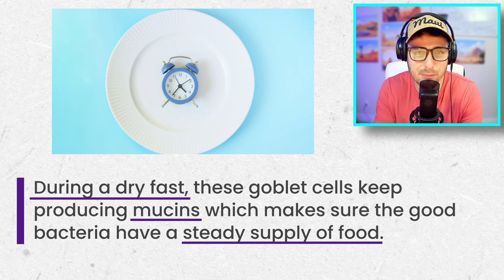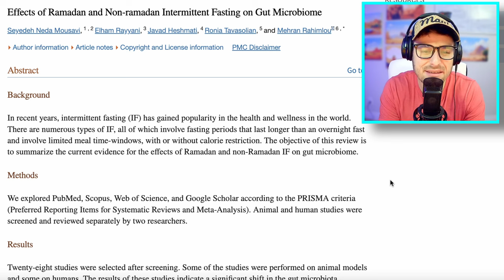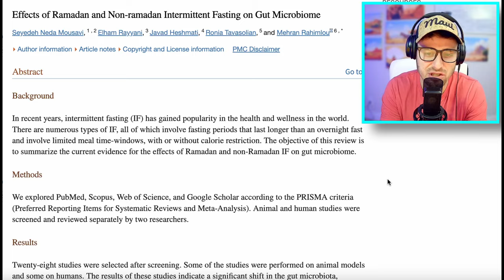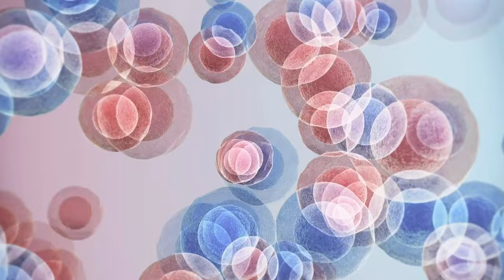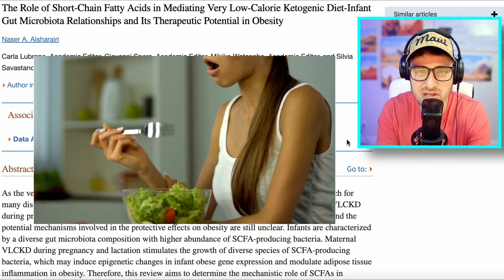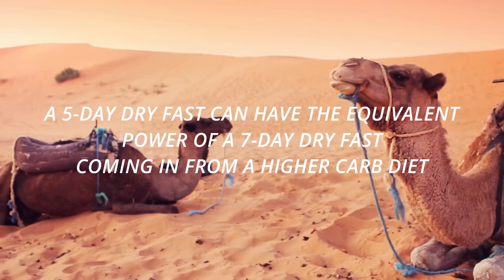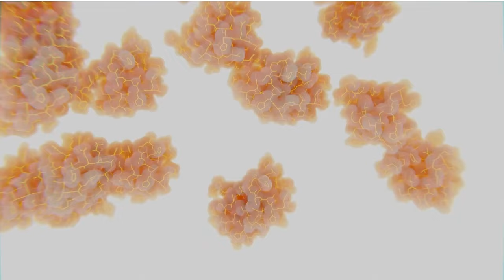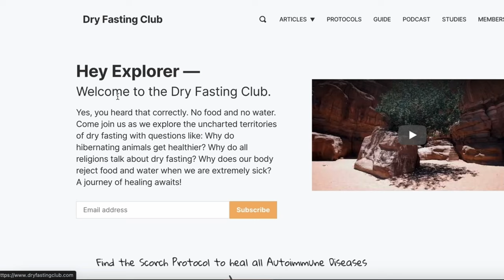How to Optimize Gut Health through Goblet Cells During Dry Fasting: Enhancing the Microbiome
Welcome to an exciting exploration of gut health and fasting, focusing on the lesser-known yet crucial goblet cells and their role during dry fasting. Goblet cells, nestled in our gut, are key to producing mucin, a protective mucus that not only safeguards our gut lining but also fosters a healthy environment for beneficial gut bacteria. In the fascinating process of dry fasting, these cells continue to support good bacteria, while the harmful ones struggle without their preferred nutrient, glucose. This selective process might help reset our gut flora, similar to how a liver flush rejuvenates liver function. Studies, like those on Ramadan fasting, show that such practices can significantly alter our gut microbiome, encouraging the growth of beneficial bacteria like Lactobacillus and Bifidobacteria, while also boosting bacterial diversity. This reshaping of our microbial landscape is akin to pruning an overgrown garden, allowing a more diverse and healthy ecosystem to thrive.